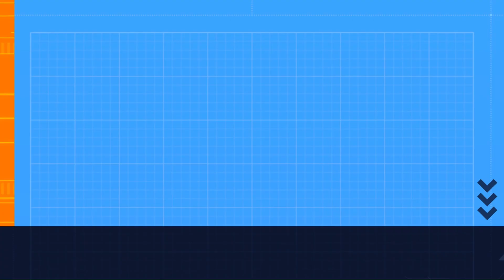Allison's Howler Nearly Costs Victory | Southampton giving us a run for Our Money. FIFA23 Ep11